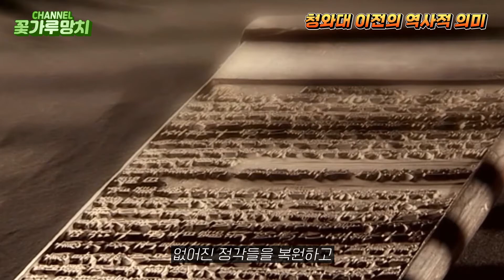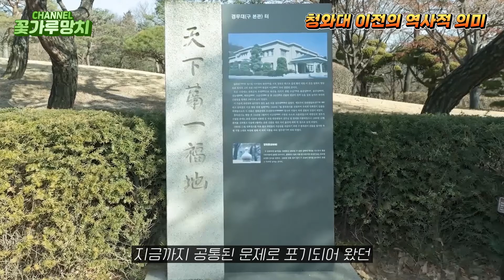/유권자의 눈/ 청와대 이전의 역사적 의미 - 청와대 이전을 해야하는 진짜 이유를 알아봅니다. 청와대 이전은 정치와 전혀 관계없이 선택사항이 아닌 필수사항입니다.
꽃가루망치 채널입니다. (더보기 눌러주세요.)
꽃가루망치는 작은 요정들이 들고 다니며 사람들의 머리를 톡톡 때려서 행복하게 만들어 주는 신비의 아이템입니다.

--[이번 콘텐츠의 주제입니다.]
이번에 나눌 이야기는 청와대 이전의 당위성 입니다.
취임도 하기 전부터 윤석열 당선자가 청와대 이전을 강행하고 있는 것에 대해 청와대 이전의 찬반 여부와 관계없이 많은 국민들이 거부감을 보이고 있습니다. 하지만 청와대를 이전해야 하는 진짜 이유는 누구 한 사람의 강행 여부와 관계없이 선택사항이 아닌 당연히 해야하는 역사적 과업입니다. 대한민국 건국 이후 2022년 현재까지 75년을 미뤄왔던 겨레의 얼을 찾는 작업이며 일제 과거사 청산의 마지막 숙제입니다. 청와대 이전은 정치와는 전혀 관계없는 일이며, 문화재 보존 및 관리에 관한 행정업무입니다. 또한 올바른 역사관을 확립하기 위한 숙원사업이므로 김영삼 대통령때부터 시작하여 역대 대통령들이 시도를 해 왔으며 지금도 정권 교체 전임에도 불구하고 여야가 본 사안에 대해서는 동의를 하고 있습니다.
과연? 당신은 부끄럽지 않은 대한민국 국민이십니까?
과연? 당신은 그 진짜 이유를 정확히 알고 있습ㄴ까?
과연? 당신은 삼일절~ 광복절~ 안중근~ 윤봉길~이라는 단어를 들으면 어떤 기분이 드십니까?
이제 제대로 알고 청와대 이전 여부의 찬반을 결정하실 시간입니다.
/꽃/가/루/망/치/

--[사용 글꼴]
상업적 무료폰트이나 권고사항에 준하여 명시합니다.
/열정도체
/여기어때잘난체
/cafe24 아네모네에어체

--[음원 출처]
/배경음악/

--[여러분과 더욱 가까이 있겠습니다.]